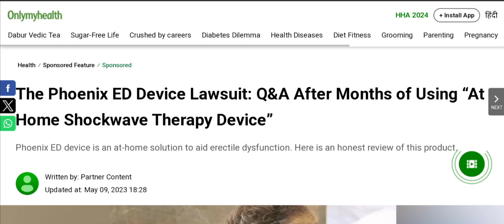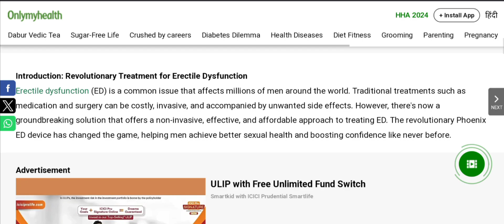The Phoenix Ed Device Lawsuit Reviews (Feb 2024) Is This Product Scam Or Legit? Watch | Scam Expert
The Phoenix Ed Device Lawsuit Reviews (Jan 2024) Watch Unbiased Review Now! | Scam Expert

Do you want to know about The Phoenix Ed Device Lawsuit Reviews? Watch this video till end because in this video you will get to know about the legitimacy of the site.

1. How to Refund on PayPal? Step-By-Step Guide on the Refund Policy

2. How to get a refund for a fraudulent credit card transaction

3. How to check whether a product is genuine or not?

Scam Expert